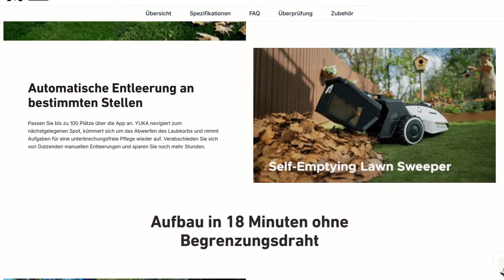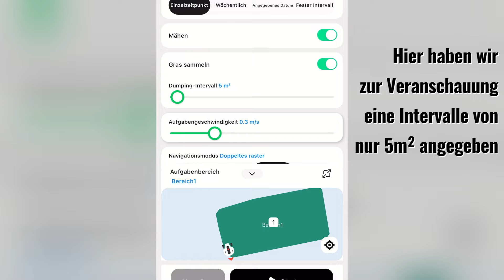Mammotion YUKA: der erste Mähroboter mit KEHRMASCHINE | Für wen ist er geeignet?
Nach dem Test des allradgetriebenen LUBA haben wir nun einen weiteren Mähroboter von Mammotion getestet: den YUKA.
Das besondere ist, dass es optional eine Kehrvorrichtung gibt, die es möglich macht, Laub und Rasenschnitt aufzusammeln. Die Entleerung läuft vollkommen automatisch. Wie gut das Ergebnis beim Kehren ist, seht ihr in diesem Video.

Viel Spaß 😄